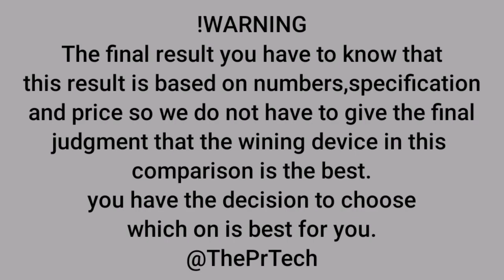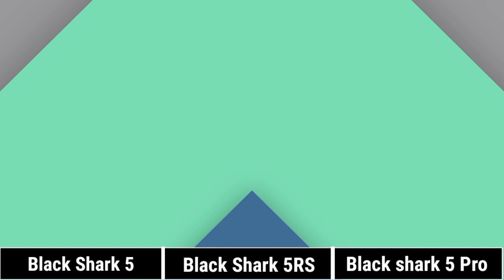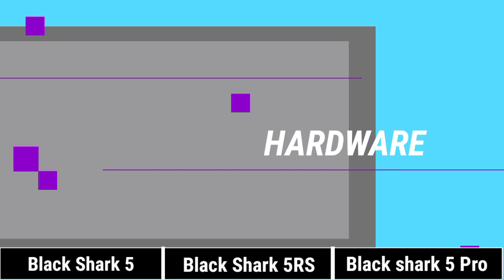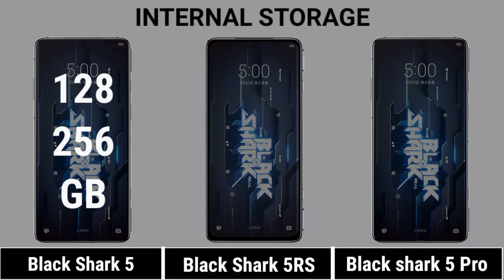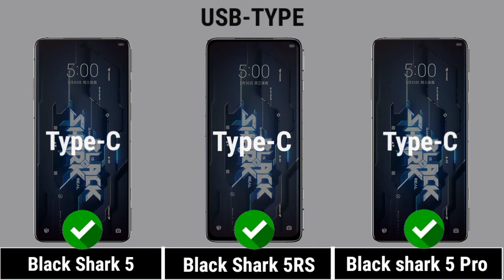Black Shark 5 Vs Black Shark 5RS Vs Black Shark 5 Pro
|| Full Comparison Of Black Shark 5 Vs Black Shark 5RS Vs Black Shark 5 Pro || Review Of Black Shark 5 Vs Black Shark 5RS Vs Black Shark 5 Pro.